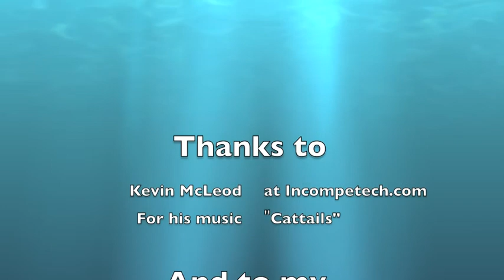Beach Time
A typical summer day at our beach